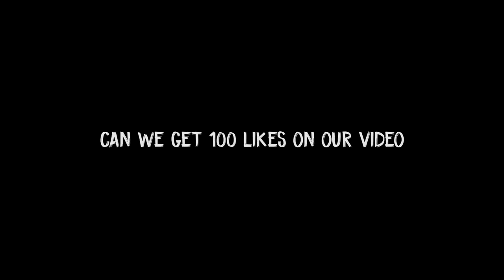SUPER AGGRESSIVE RUSH GAMEPLAY!!! | M4 + 6x - DmaxYT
Winning a Crown level match in squads can net you upwards of 30 points. However, if you want to shoot for Conqueror, go for Duo or Solo as even at mid-season, there are less than 400 Ace players, meaning that once you get to Ace (4200) and wait a day, you are automatically at Conqueror.

You can support paytm - 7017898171

If you are support our YouTube channel then you can Paytm
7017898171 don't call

1 pubg live streaming pubg pc

2 pubg pc download

3 pubg live stream now

4 pubg mobile live room

5 pubg mobile live stream now

7 pubg price

8 pubg steam

9 pubg pc download free

📍Steam Profile :
📍Steam Group :

►Respect Moderators.

Processor: Ryzen 5 2400g
HDD: 1 TB
ssd: 120 GB
PSU: 550W Corsair
ram: 16 GB
Monitor: LG22MP68VQ
Internet Speed: 10 Mbps Up & Down
Headset: earphone
Keyboard: zebronics
Mouse: zebronics transformer
Mouse Pad: Logitech